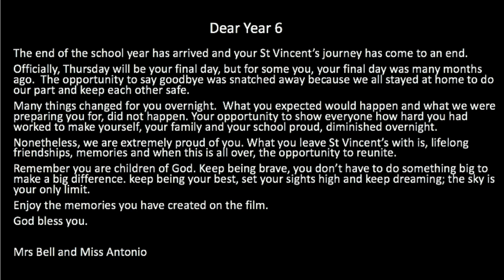Year 6 2020 Farewell Film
The Covid Lockdown didn't stop these beautiful children from celebrating the end of their time at St Vincent's.